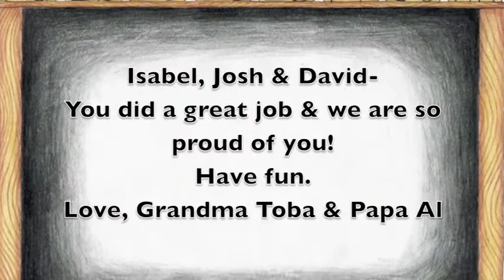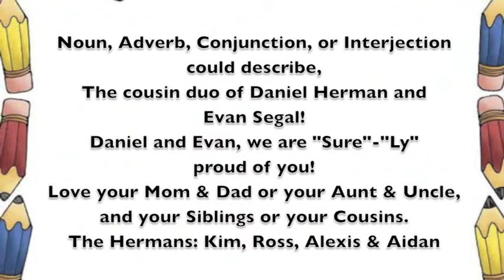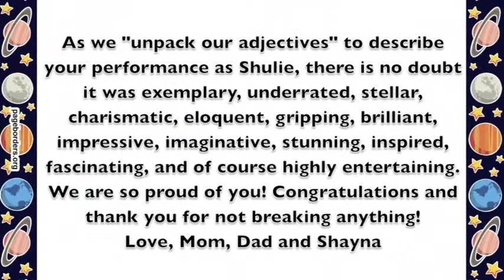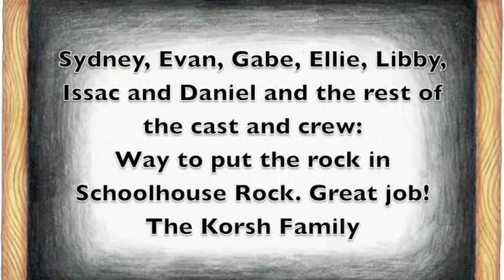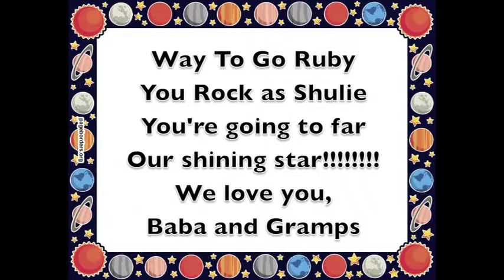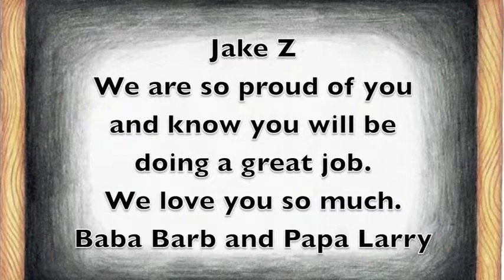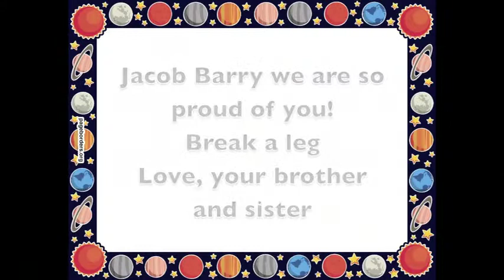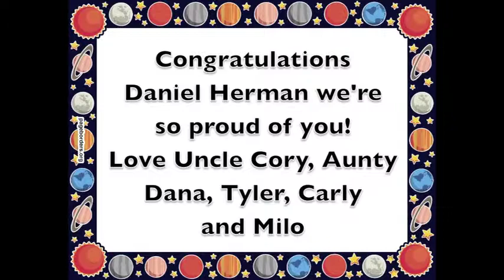Schoolhouse Rock Live! Digital Ads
Thank you to all of our advertisers who supported USY and Kadima  members performing in Adath's Schoolhouse Rock musical.